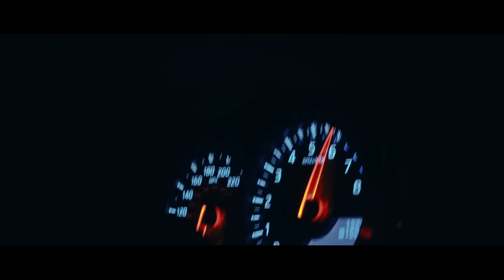BEST CAR MUSIC 2024 🔥 BASS BOOSTED SONGS 2024 🔥 BEST REMIXES OF EDM BASS BOOSTED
Get ready for the best car music 2024 with bass boosted songs and EDM remixes! This playlist is perfect for your next drive or ssmart club experience.

Video shot by:  LIBERDA Media

▶️Tracklist :
[00:00:00] - ONEIL & KANVISE - In Too Deep
[00:02:29] - Kill em With Kindness (Yohan Gerber, ATHYN, HALUNA Cover)
[00:04:54] - The Trendy & Boostereo - Dub-I-Dub
[00:07:06] - The FifthGuys & Godmode & Onyra - The Monster
[00:09:41] - Unholy (Badscandal, Nito Onna Cover)
[00:12:06] - CPYRGHT & Donna Tella - Don’t Give This Up
[00:14:55] - Alema & Robbe - Payphone
[00:17:19] - In The Air Tonight (Ivan Russo & K-Noob Cover)
[00:19:08] - Lights (Ben Plum, Just Pedro, Golden Wizards Cover)
[00:21:51] - New Rules (EQRIC, PHARAØH, Whoopa Cover)
[00:23:59] - Stereo Love (Coopex & Donovan's Playground & Lujavo & Britt Lari Cover)
[00:27:02] - Ericovich - Angel With A Shotgun
[00:29:20] - Move Your Body (Merdy, PACANI Cover)
[00:31:54] - Sweater Weather (PACANI, BEX Cover)
[00:34:11] - California Dreamin' (Reaktive ft. HALUNA Cover)
[00:36:25] - Can't Feel My Face (Reaktive, Badscandal Cover)
[00:38:31] - 2Hounds & Adriana Vitale - Without Me
[00:41:05] - Closer (DJSM & Robbe & Nito Onna Cover)
[00:43:13] - Pumped Up Kicks (Lujavo, New Beat Order, Donovan's Playground & Britt Lari)
[00:45:42] - Him & I (Yohan Gerber & Bersage & Britt Lari Cover)
[00:47:49] - Yusuf Alev & Julius Kasa & Melth & KRAK'N - Phoenix
[00:50:19] - 9PM (Your Love) (ISAEV Cover)
[00:52:25] - Unstoppable (Twin, Jasmine Crowe Cover)
[00:54:46] - Stereo Hearts (EQRIC, PHARAØH, Britt ft Kris Norton Cover)
[00:56:58] - Anzo Gronso & Robbie Hutton - Out Of Time
[00:59:07] - Rude (COUR & DJSM & Robbe Cover)
[01:01:45] - Running Up That Hill (Meric Again, Veronica Pichardo Cover)
[01:03:52] - Dame Dame, Lunis - Beggin'
[01:06:19] - Unfaithful (Yohan Gerber, Bersage, HALUNA Cover)
[01:08:53] - Helynt - Time
[01:12:10] - Lily (ISAEV, PACANI, Jessica Chertock Cover)

Get ready to vibe with the best car music of 2024! This bass boosted song remixes will keep you grooving all day long. Perfect for your next road trip or car ride!